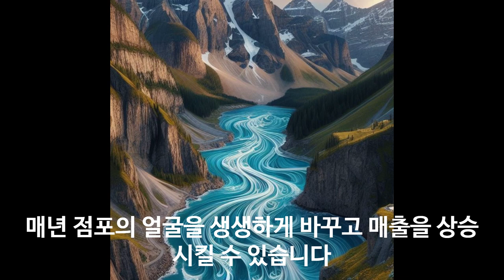음식점 매출 상승 요소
100% 메밀국수 (주와리소바) 까지

감사합니다.